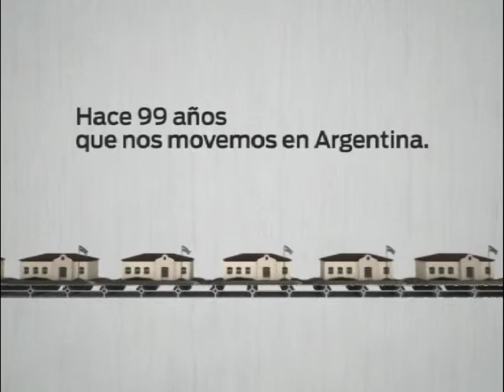Padre Pepe y Mariana Arias - Parte II - 09/09/2012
Eligió vivir y predicar entre pobres. Desde hace años, le pone el cuerpo al flagelo de la droga, de la marginalidad y de las villas miserias. Los que menos tienen, lo tienen a él.
La última entrega de una entrevista reveladora donde se pone de manifiesto como nunca antes la real magnitud del flagelo de la droga en las villas miserias.
En Dímelo Tú, el compromiso y la valentía de José María Di Paola, el padre "Pepe".